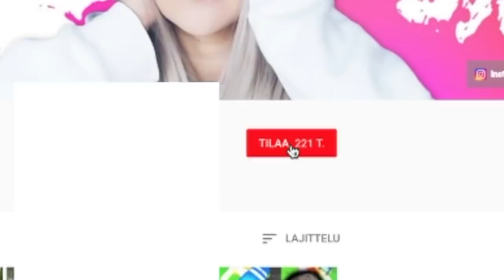KAAPISTA ULOS 2/2